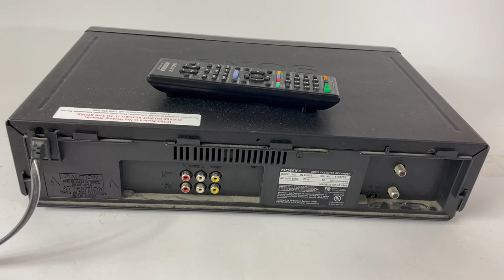Sony SLV-N71 VCR 4 Head Hi-Fi Stereo VCR VHS Player Recorder w/ Remote